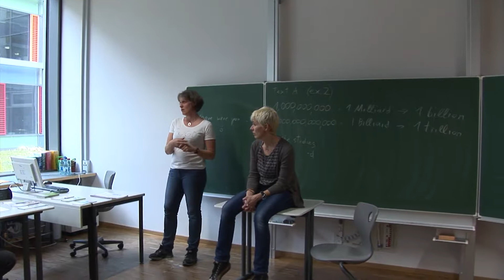ALR Report 21 Journée des Professions 2015